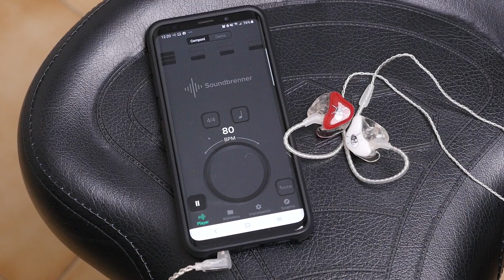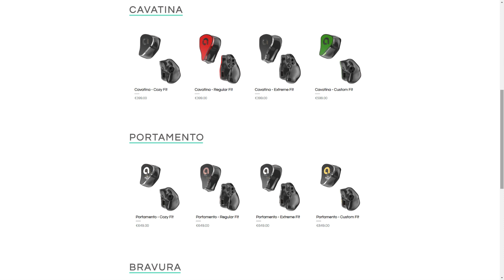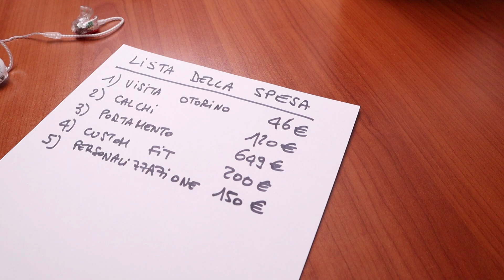ARIA SOUNDS PORTAMENTO CUSTOM FIT: COME SPENDERE 1195 EURO PER DEGLI AURICOLARI!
Oggi vi racconto la mia esperienza con gli in ear monitor Aria Sounds Portamento Custom Fit, realizzati su calchi delle mie orecchie!

Se vuoi vedere con cosa realizzo i miei video: